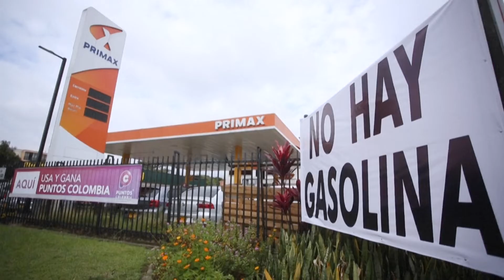Latin America Now - Episode 4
Welcome to our fourth edition of Latin America Now. We bring you a weekly roundup of important stories in the region. Featuring @mbegue, @yachay_dc and @PeterStolz81.